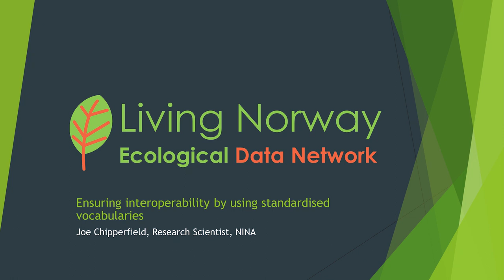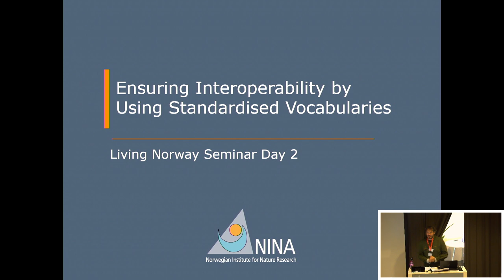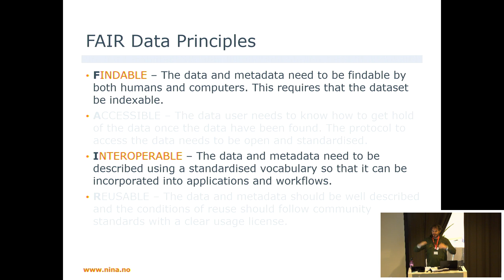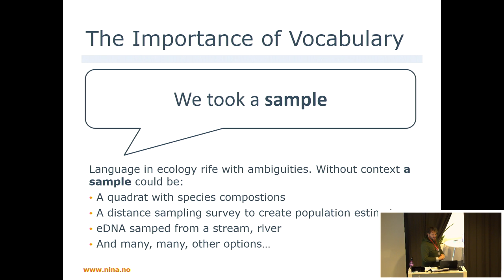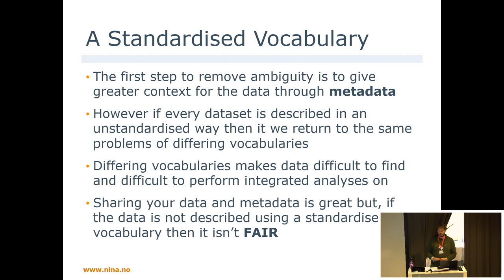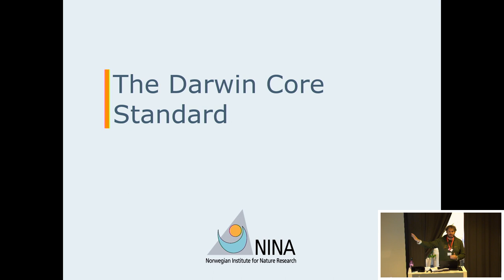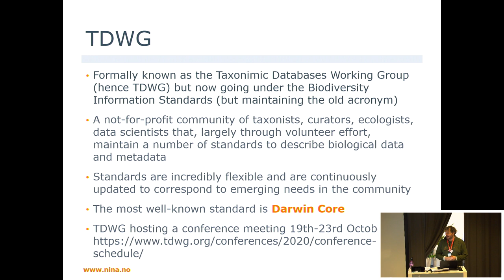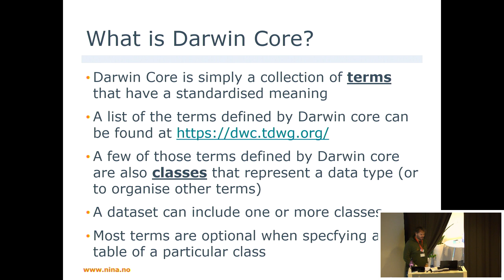Living Norway 2020 - Day 2: Joseph Chipperfield